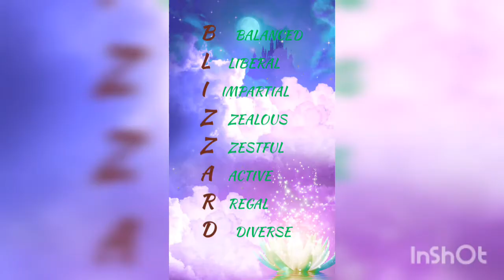15 Dog Names That Perfectly Describe Your New White Puppy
15 Dog Names That Perfectly Describe Your New White Puppy

Looking for the perfect white dog name
We found 15 absolutely adorable names that perfectly match your pooch. Whether your dog is an American Eskimo, a Maltese or a fluffy Samoyed, one of these monikers are sure to fit his or her personality!

Speaking of personality, here’s a tip for picking a dog name for any pup (not just white pups): wait until you actually get your dog before you decide what to call her.

I spent days pouring dog names, from the most popular names to the most off-the-wall, but it wasn’t until I actually saw each of my dogs that their name just clicked.

Best White Dog Names

Aspen-
Blizzard-
Bolt-
Casper-
Snoopy-
Dove-
Ivory-
Jasmine-
Marshmallow-
Pearl-
Alaska-
Cotton-
Yuki-

What do you think? What are your favorite white dog names? Share below!

We originally had these divided up into white dog names for boys, for girls, and then unisex names, but the more I look at them, the more I think that, aside from maybe one or two, all of them could actually fit a boy or a girl.

ASPEN-
Aspen is a famous ski resort town, located in the heart of the Rocky Mountains of Colorado.

BLIZZARD-

A blizzard is an intense snowstorm that features strong winds. Perfect for a dog that has lots of energy.

BOLT-
Bolt is a fictional White Shepherd dog from the 2008 computer-animated, adventure, comedy movie- Bolt. Bolt is voiced by John Travolta.

CASPER-
Casper is a fictional character, a white ghost who is super-friendly, from cartoons, comics and movies.

SNOOPY-

Snoopy is the pet beagle dog of Charlie Brown, from the comic strip, movies and television specials, Peanuts. Snoopy is good-natured, independent-minded, intelligent and loyal.

DOVE-
A Morning Dove is a beautiful, graceful, white bird, featuring a slender tail and a small head, making unique cooing sounds.

IVORY-
Ivory is a hard, white material, usually made from elephant tusks. The word ivory means pure and white.

JASMINE-
Jasmine is a white flower with a sweet, floral scent, which is released at night, after the sun goes down. Jasmine symbolizes elegance, feminine sweetness and happiness.

MARSHMALLOW-
What is fluffy, white and sweet tasting? A marshmallow, of course. Modern marshmallows are made with gelatin, water, egg whites, sugar and corn syrup and are perfect for making smores or sweetening hot cocoa.

PEARL-
A pearl comes from mussels in freshwater and oysters in saltwater. A pearl is the birthstone of the month of June and is a shimmering sphere gemstone.

ALASKA-
Alaska is a state in the northwestern part of the United States, that is known for its snow-covered mountains.

Snowball- A snowball is a round object that is made from snow. This name is great for a dog with fur that is fluffy and white.

Angel- An angel is a spiritual being, defined by its white wings and halo. Angels are known for their beauty, intelligence and purity.

COTTON-
Cotton is a natural fiber that is soft, fluffy and white. It is harvested from the cotton plant.

YUKI-
It’s the Japanese word for snow!

So many cute white dogs names, so hard to choose! Personally, I love Yuki, because while it’s still an obvious name (snow), it stands out at the dog park a bit more.